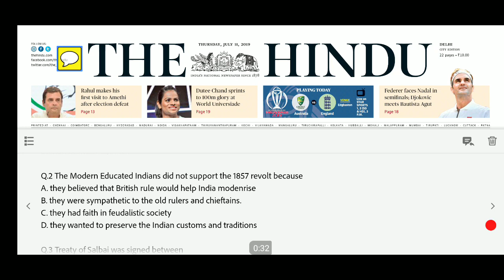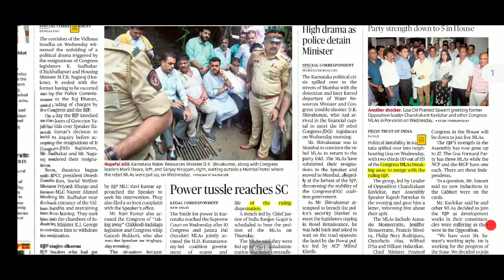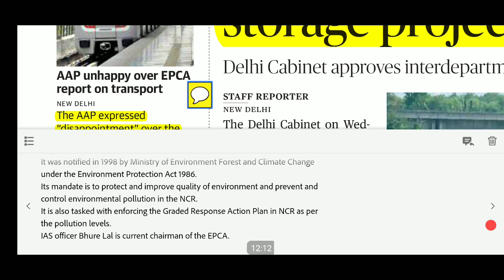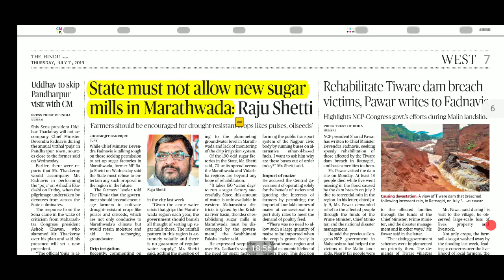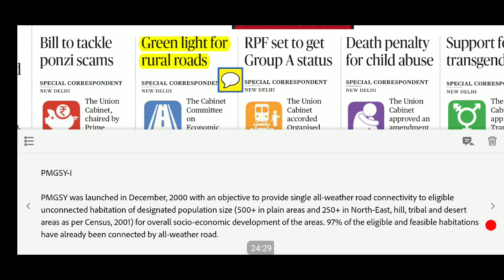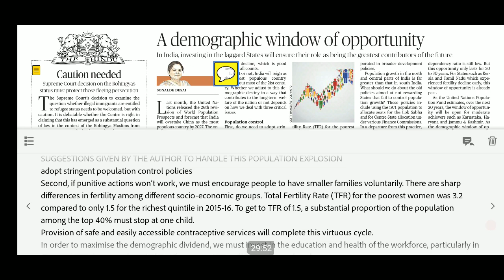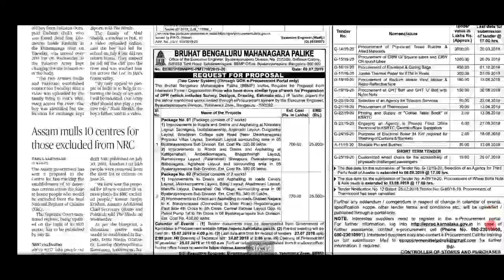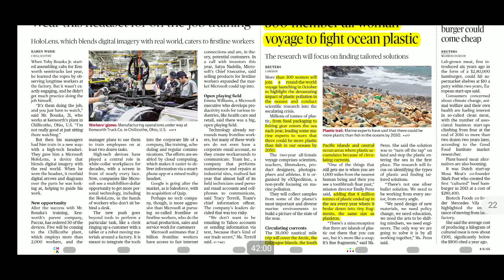The Hindu Newspaper 11th July 2019| Daily Current Affairs